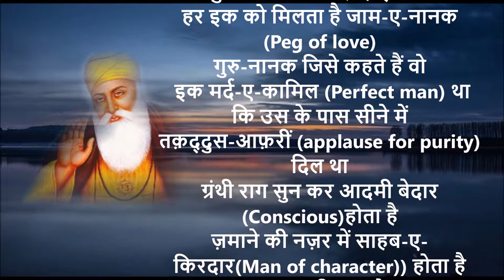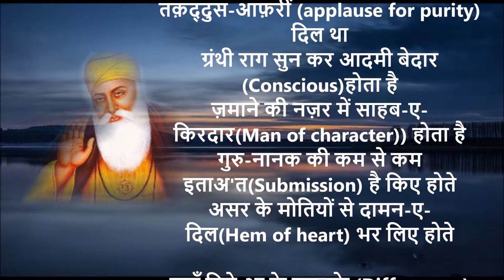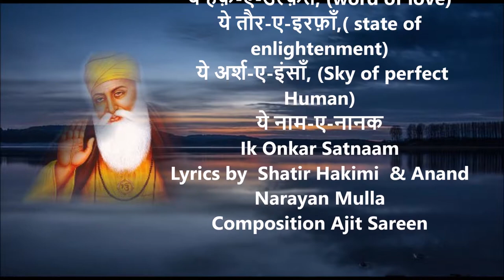Baam-E-Naanak (light of Nanak-allusion) Jaam-E- Naanak (Peg of Love)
This is in praise for Sh.Guru Naanak Devji
An Original composition by Ajit Sareen
Lyrics by Anand Narayan Mulla and Shatir Hakimi